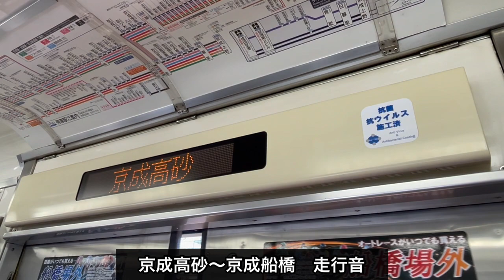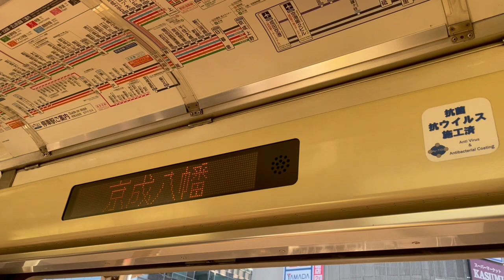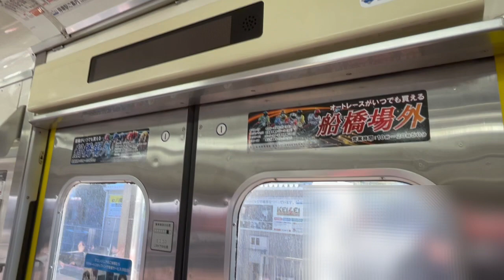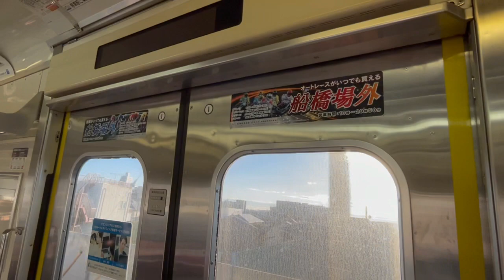【走行音】京成3400形 残り1編成のみ、京成高砂〜京成船橋 区間『快速 佐倉行』京成電鉄